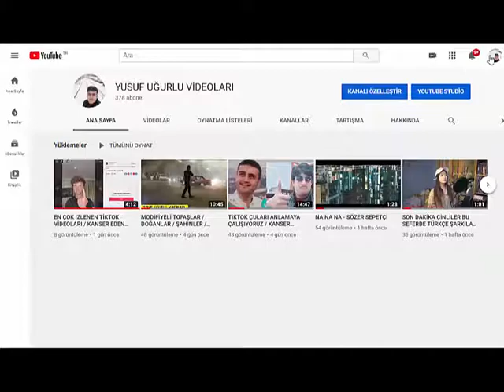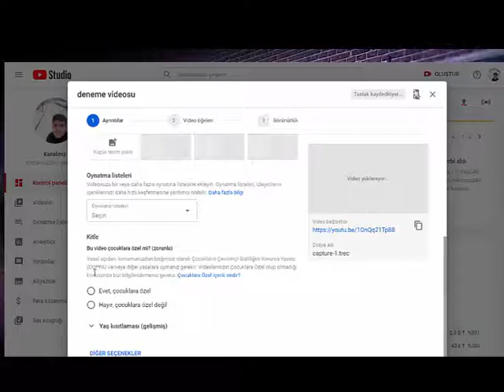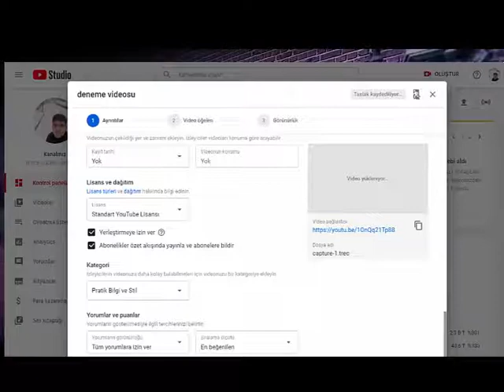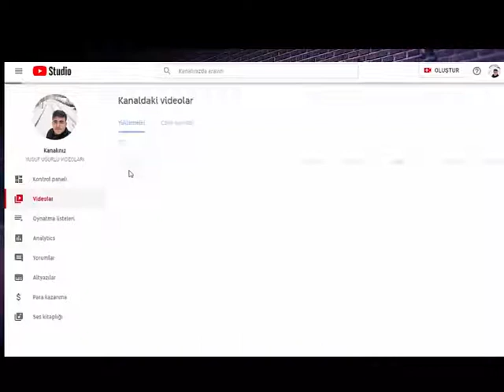YOUTUBE YE VİDEO YÜKLEME VE VİDEO SİLME / UYGULAMALI ANLATIM / DİKKAT!!! DJ DİKKAT ÇIKABİLİR